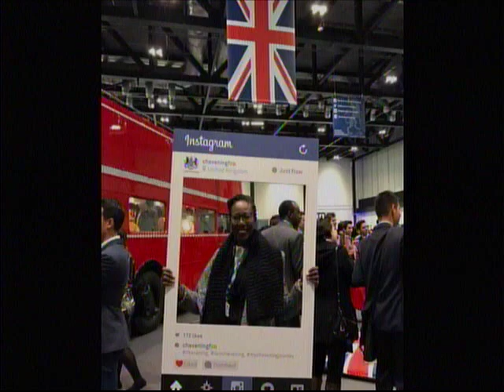Leaders of Now - Kizanne James